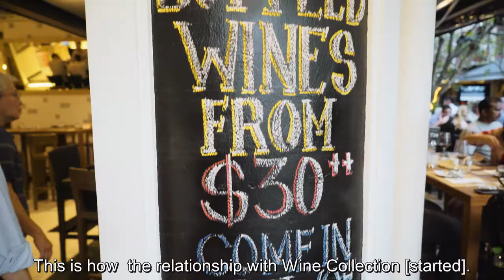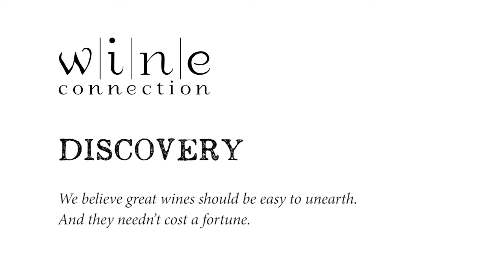Uncorking the Wine Connection Story: "DISCOVERY"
Take a voyage of discovery and be open and adventurous to trying wines. At Wine Connection, “We believe great wines should be easy to unearth. And they needn’t cost a fortune.” Uncork the Wine Connection story of “DISCOVERY” with us as Johannes Selbach from Selbach-Oster Winery explains why he chooses to provide Wine Connection with high-quality wines that are produced in limited quantities. Watch our video here or discover more wines